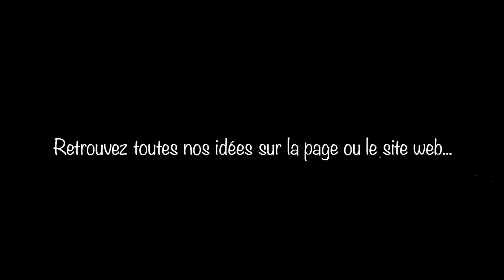Organiser un anniversaire avec Pony Party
🦄🐎🐴 UN ANNIVERSAIRE ORIGINAL AVEC PONY PARTY 🦄🐎🐴
Les anniversaires se succèdent et nous sommes parfois à court d'imagination.
Les filles étant fans de licornes et malgré mes innombrables recherches, je n'ai pas pu soudoyer un seul membre de l'équipe du dessin animé "Mon petit poney "🦄😅...
Mais nous avons découvert mieux! Sous une pluie de paillettes et de licornes nous avons fait la connaissance de Marie-Aurélie et de son adorable compagnon Pilpoil, un poney Shetland.
Nous avons eu la chance de les avoir deux fois à la maison car nous avions deux anniversaires à fêter!🎉🎉🎉
Nos deux amis se déplacent chez vous pour le plus grand bonheur de nos petits chéris! Pilpoil, notre petit poney, se fait soigner par les enfants : brossage de la crinière, nettoyage des sabots ( oui, je sais, je suis nulle en termes techniques 😅), carresses et gros câlins,. Il adore faire des photos, il aime l'odeur de la pâtisserie, il promène les enfants ou l'inverse. C'est un réel plaisir d'avoir un tel compagnon dans le jardin pour fêter son anniversaire.
S'il y a une goutte de pluie, ne vous inquiétez pas, Pilpoil passera la tête dans le salon pour ne pas rater une miette du gâteau 😅🤣.
Pilpoil et sa maîtresse sont venus passer deux heures à chaque fois à la maison. Pour que tous les enfants profitent de la fête et de Pilpoil séparément, nous avions prévus des petits jeux, un petit château gonflable, etc. Ainsi, chaque enfant a pu avoir son petit moment privilégié avec Pilpoil.
Marie-Aurélie est une cavalière affirmée, il n'y a donc pas d'inquiétude à avoir concernant la sécurité. Si l'enfant décide de monter sur le poney, il devra porter une bombe et il sera toujours accompagné.
Les beaux jours vont bientôt revenir et je pense que l'organisation d'une telle fête pourrait plaire à plus d'un.
Vous retrouverez toutes les infos en fin de vidéo pour contacter Poney Party si vous le souhaitez.
J'espère que ce petit partage vous aura plus et n'hésitez pas à partager et/ou à commenter :-)
À très vite pour de nouvelles aventures en famille!
Go out with the kids be 🐼